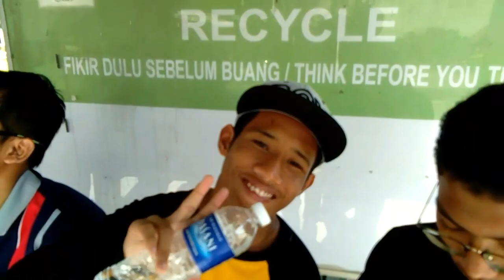GIGIH BERAYA JALAN KAKI JAUH, AKU PENAT DAN PENGSAN! | RAYAVLOG #2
spread love, talk sooooon ♥️